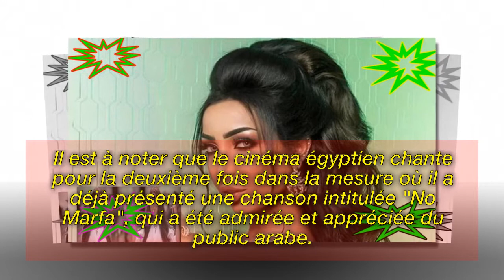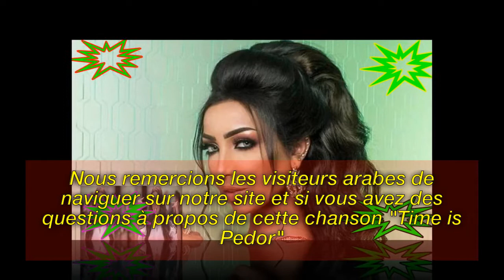La chanson "The Time in Bedor" de Dina Bitham obtient plus d'un million de hits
Image de la licence CC:
Https: // Plaughter.com